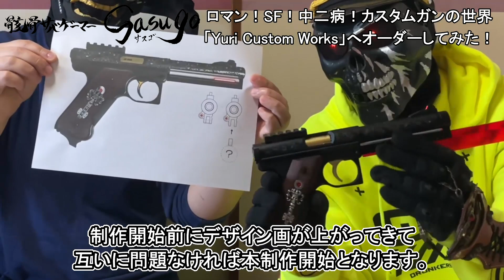ロマン！SF！中二病！カスタムガンの世界！Yuri Custom Worksへオーダーしてみた！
今回はロマン！SF！中二病！なカスタムガンをオーダーメイドで制作しております
「Yuri Custom Works」へ私もオーダーしてきました！

他にも様々なカスタム品をご紹介します！

【Yuri Custom Works】

【彫刻士 井浦勝雄氏】

骸骨サバゲーマーSasugo
Skull Airsofter ”Sasugo”

「Funks Haircut 」 written by Anonyment

「ロカビリー風のジングル」 written by Chang_Nao

※動画内で紹介しているエアガンの全てはパワーソースを抜いて周りへの安全を配慮した上で撮影しております。